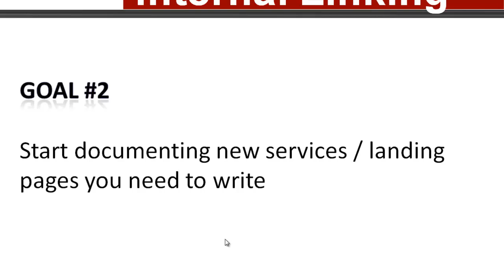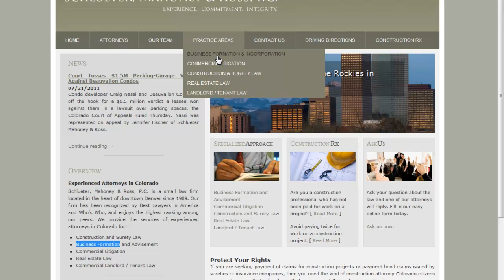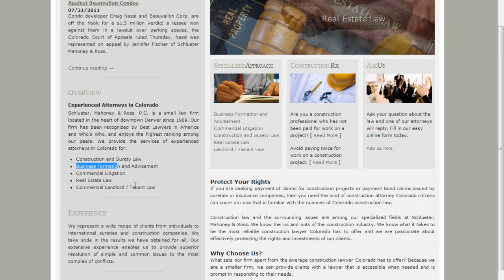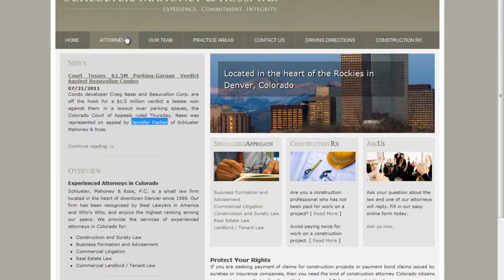Help Users Navigate To Important Pages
goo.gl/8LEQp --- WRITTEN TUTORIAL | Learn the importance of linking keywords in your website content to service, category, sub-category and landing pages. Linking keywords mentioned in your website to various other pages is key to helping you rank high on internet search results. The more ways that someone can find you and be directed to your various web pages, the more potential customers you will drive to your site.